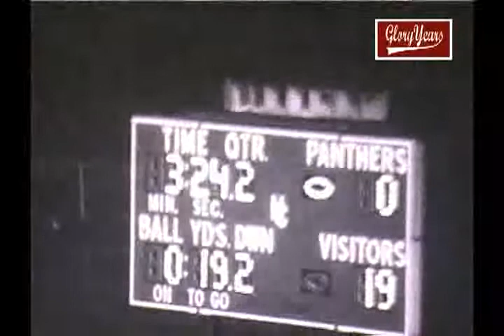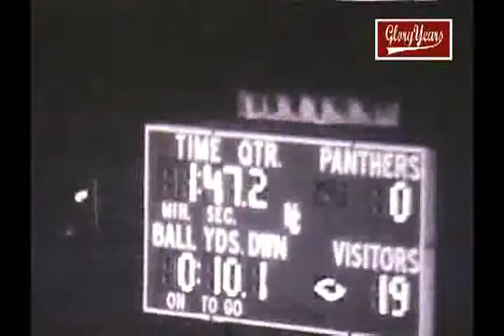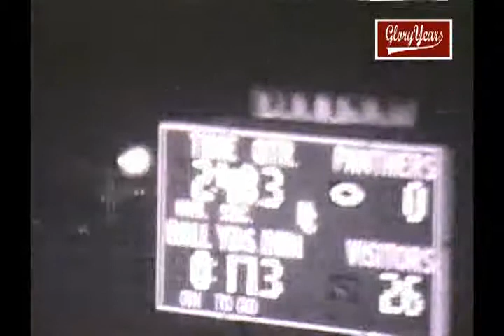R75005 IN Bishop Chatard 26 Cathedral 0 1983 FB avi 01